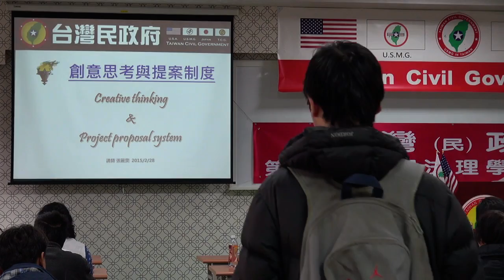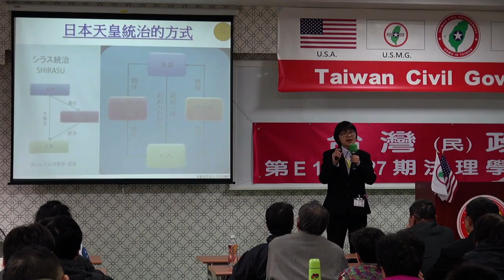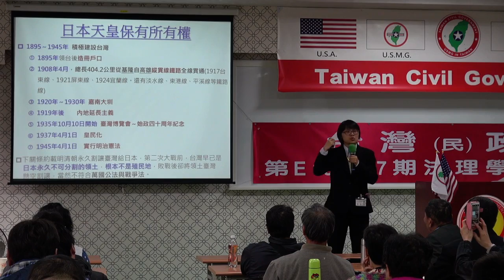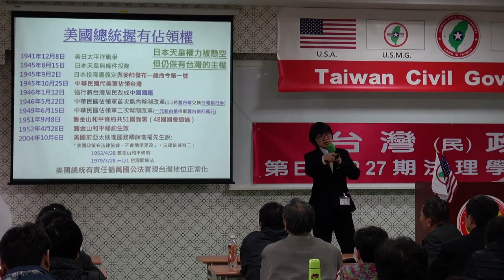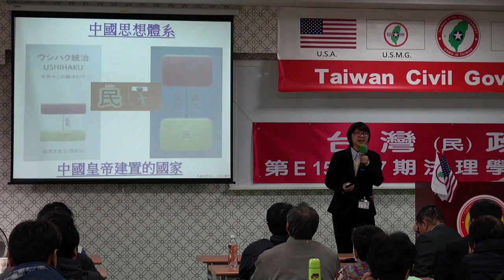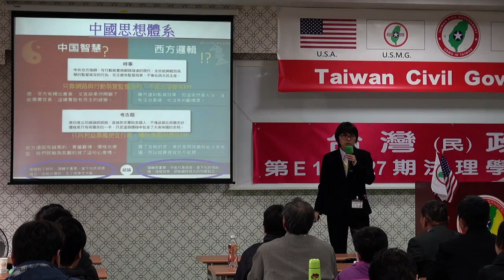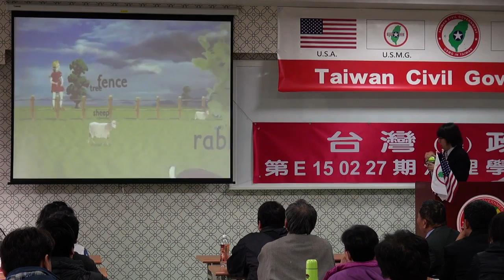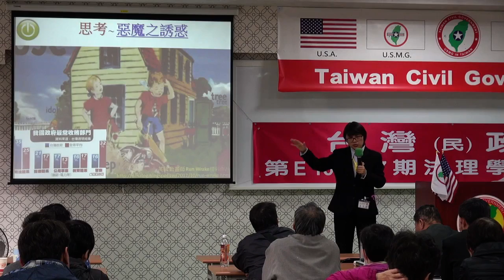150228-5a-創意思考與提案制度-張麗雯-台灣民政府第E150227期法理學院初級班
150228-5a-創意思考與提案制度-張麗雯-台灣民政府第E150227期法理學院初級班